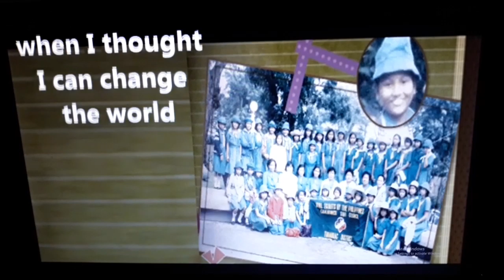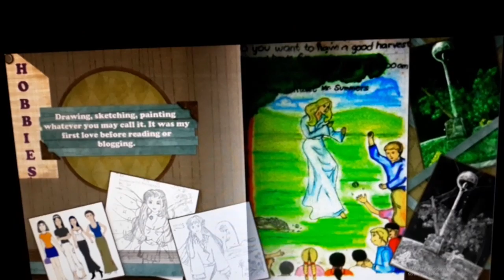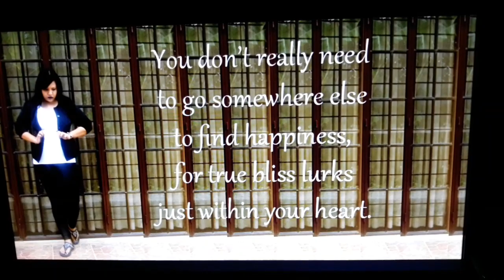My life's journey...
This is an old vlog created on May 30, 2011, for Levi's road wear "journey" entry.

"Learnings from the past, hopes for the future, and a life's journey of making the most of what's at hand."